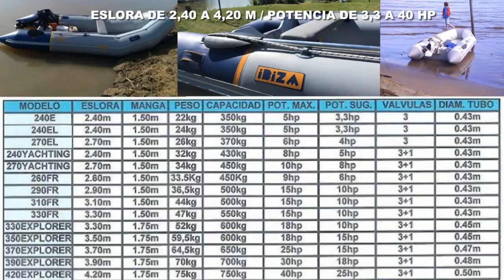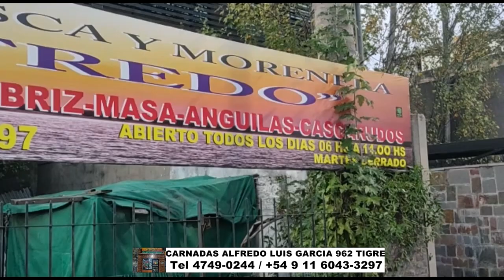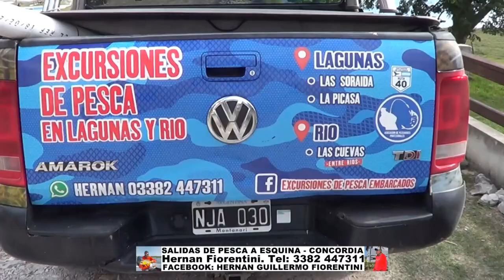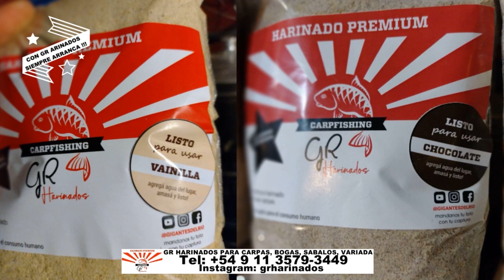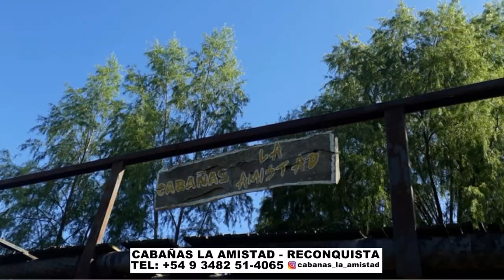DELPESCADORTV461. LISAS EN CANAL 9. DORADOS EN ESQUINA